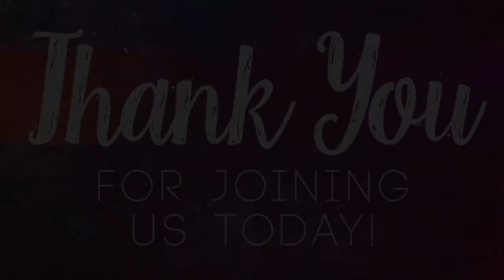Sunday, January 10th, 2021 "The Friendship Initiative"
Using the story of Jacob and David, Pastor Bob Pavey outlines what it means to be a friends.